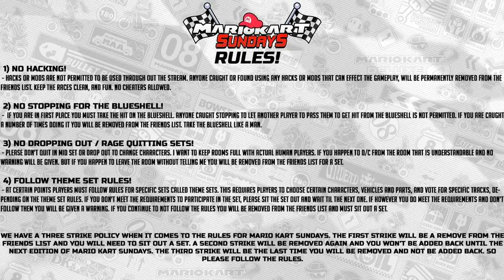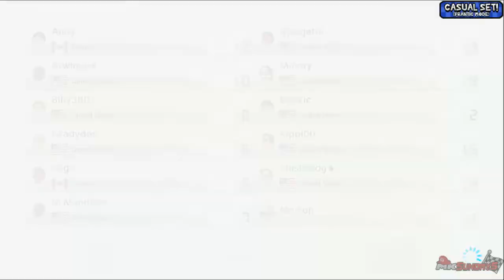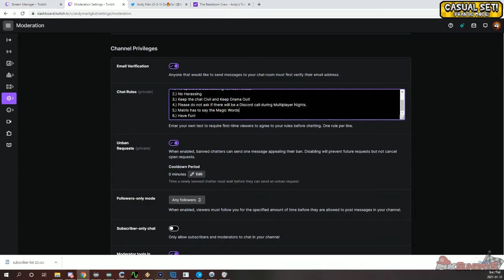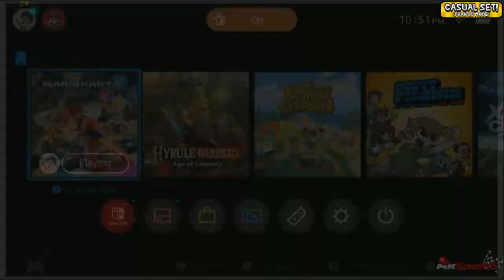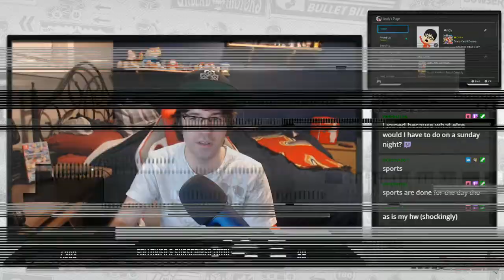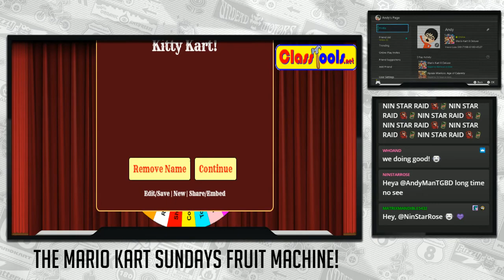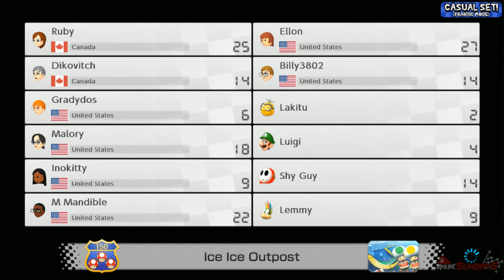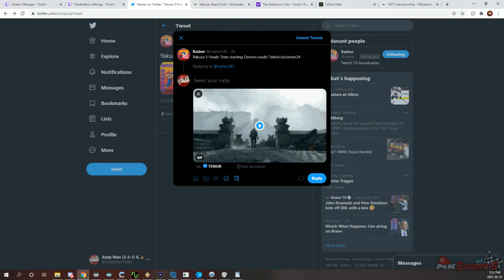Mario Kart Sundays: (01.31.21) - Week #152 of Mario Kart 8: Deluxe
Stream Archive
From: January 31st, 2021